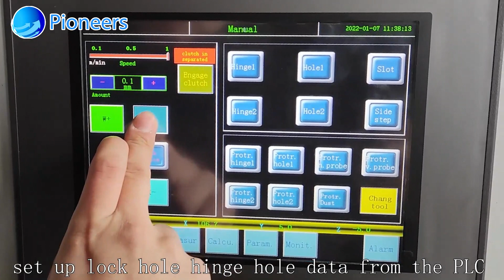CNC Lock Holes/Door Hinges Slot Machine Pioneers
Machine has automatic thickness, width measurement functions

to ensure consistent processing positions.
This machine works for all kinds of lock-holes, lock-slots, lock side-steps and hinge-slots
on door leaf at one working cycle.